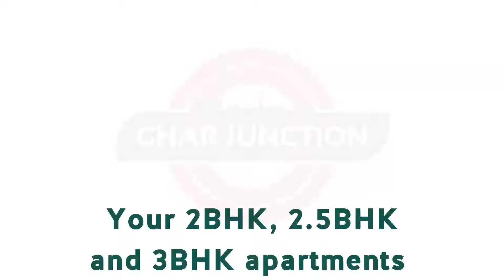2 & 3 BHK Flats for Sale in Kalyan East Near Railway Station | Metro Grande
Luxury takes a whole new meaning at Metro Grande. 2 bhk, 2.5 BHk and 3 BHK apartments are ready to become your ultimate dream home.

We are raising luxury to new heights with a lifestyle that appeals to you. With a set of two 28 storey edifices, it is rightfully one of the most sophisticated residences for a new generation of home owners! With distinctive features that set it apart, discover or rather un-discover grandeur like no-place else.